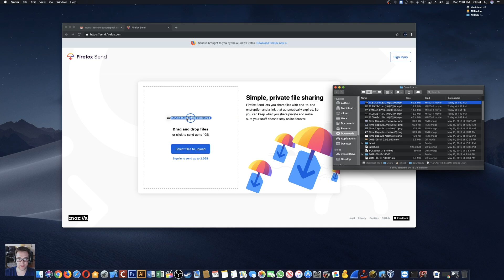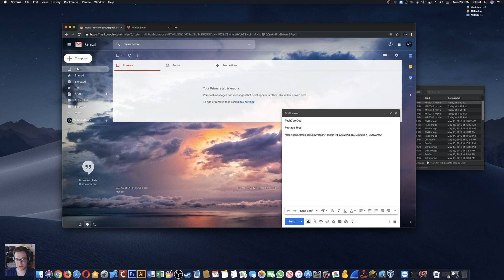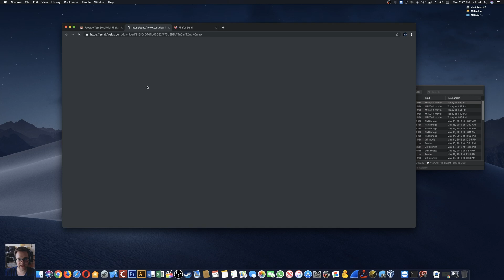Best Way To Send Large Files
Check out our today’s Tech News headlines Her we take a look at the Firefox send service. Cross platform option that doesn't require signup for up to 1GB files.